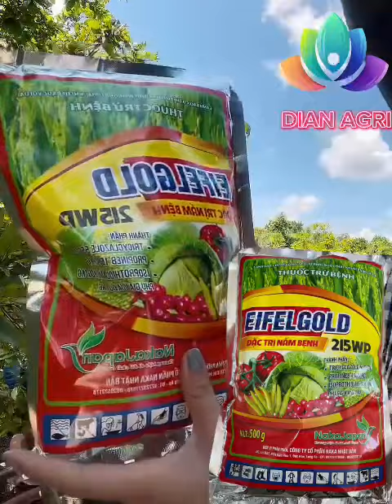THUỐC EIFELGOLD 215WP – THÁN THƯ, ĐỐM LÁ, KHÔ QUẢ QUA CÁCH PHUN TRỰC TIẾP TRÊN LÁ - 0345378839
THUỐC EIFELGOLD 215WP – THÁN THƯ, ĐỐM LÁ, KHÔ QUẢ  QUA CÁCH PHUN TRỰC TIẾP TRÊN LÁ
Trị Vàng lá, thán thư, cháy lá.. Trị Thán thư , Khô cành, khô quả, thối quả
QUY CÁCH: GÓI 500GR